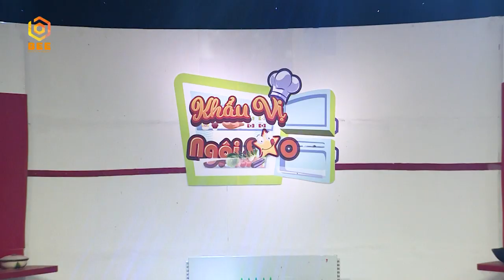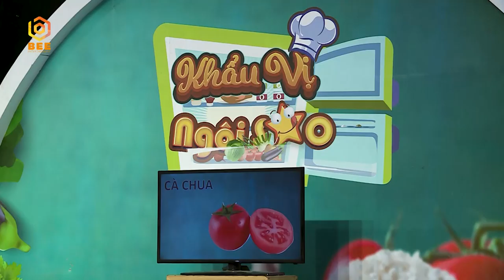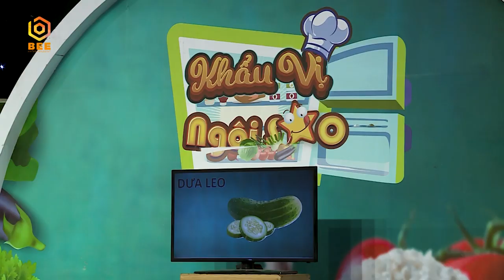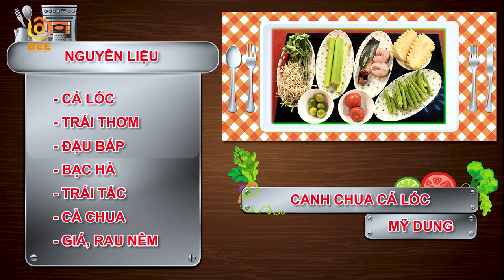Khẩu Vị Ngôi Sao Mùa 4 | Tập 54: Cười muốn nội thương với màn cà khịa của Hoàng Rapper - Hồng Thanh